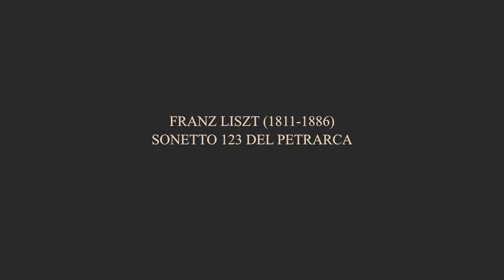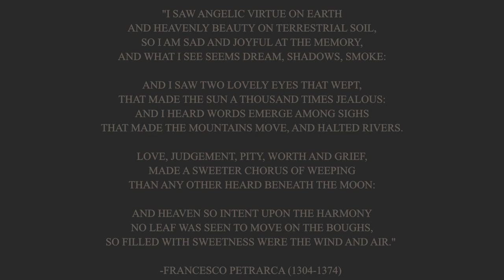Piano Legacy with William Wellborn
Beloved by Bay Area audiences and beyond, pianist William Wellborn joins us for music and conversation in celebration of his tenure as President of the American Liszt Society, San Francisco Bay Area Chapter. A veteran performer and educator, Mr. Wellborn brings a wealth of knowledge not only of piano literature and historical performance but an encyclopedic knowledge of opera and singers from the first half of the twentieth century through present day. Topics to include the role of the voice in piano playing, Liszt and opera, and not-to-missed historical recordings from the victrola era.